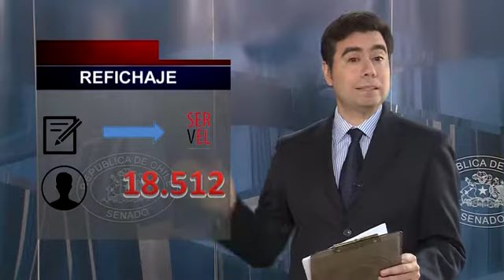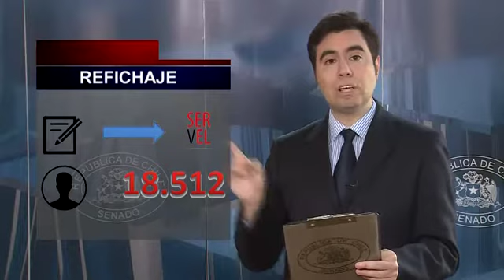SENADO NOTICIAS- EDICIÓN CENTRAL, 27 DE MARZO 2017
Programa realizado por Canal del Senado.